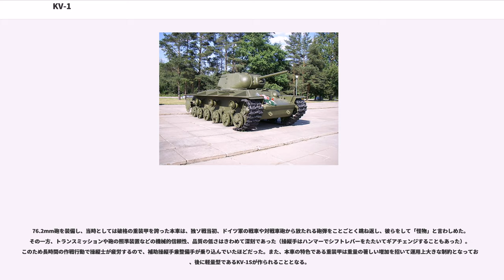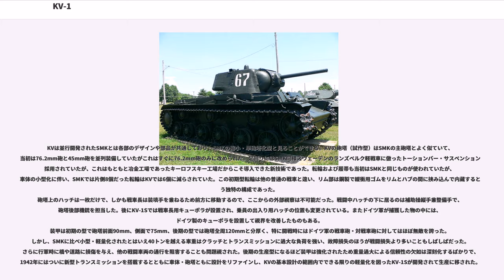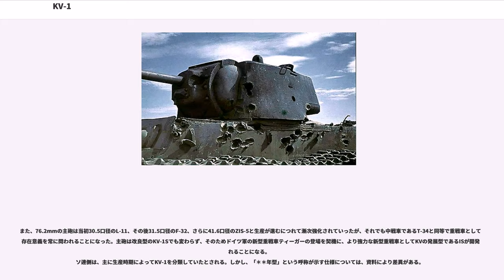KV-1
KV-1（、カーヴェー・アヂーン）は、ソ連軍の重戦車である。

当時のソ連国防相であるクリメント・ヴォロシーロフ（）の名を冠したもので、略称はКВ。英語ではKV、ドイツ語ではKWと表記される。

1939年に開発され、第二次世界大戦初期から中期にかけてT-34中戦車と共にソ連軍機甲部隊の中核をなした。

76.2mm砲を装備し、当時としては破格の重装甲を誇った本車は、独ソ戦当初、ドイツ軍の戦車や対戦車砲から放たれる砲弾をことごとく跳ね返し、彼らをして「怪物」と言わしめた。その一方、トランスミッションや砲の照準装置などの機械的信頼性、品質の低さはきわめて深刻であった（操縦手はハンマーでシフトレバーをたたいてギアチェンジすることもあった）。このため長時間の作戦行動で操縦士が疲労するので、補助操縦手兼整備手が乗り込んでいたほどだった。また、本車の特色である重装甲は重量の著しい増加を招いて運用上大きな制約となっており、後に軽量型であるKV-1Sが作られることとなる。

独ソ開戦当初無敵を誇り、SU-152、KV-2の様な派生型や改良型を産み出したKV-1も、ドイツ軍のIV号戦車の火力強化、88mm高射砲、ティーガー、パンターの登場により次第にその価値を減じてゆき、砲を85mmに強化したKV-85を最後にISシリーズにその座を譲った。

1937年にT-35多砲塔重戦車の後継車両の開発が、ともにレニングラードにあるキーロフスキー工場（第100工場）およびボルシェビク工場（第174工場）の2つの設計局に命じられた。その結果、SMK（キーロフスキー工場）、T-100（ボルシェビク工場）と呼ばれる多砲塔重戦車が競合試作されたが、車体が巨大・大重量になり過ぎたことにより装甲強化の制約をうけたり機動・戦闘操作の困難さが生じるなど、当時すでに多砲塔戦車の欠点は明らかになりつつあった。

図面やモックアップの段階では砲塔が3～5つあった両戦車は、多砲塔戦車に懐疑的であったスターリンの不興もあって試作段階では2砲塔式に改められた。またキーロフスキー工場では、さらに独自の代替案として、コーチン主任技師の麾下にあるドゥホフ技師の設計チームを単一砲塔式重戦車の並行開発に着手させた。

SMK、T-100、そしてコーチン技師の義理の父親で、国防相でもあるクリメント・ヴォロシーロフの名を冠し「KV」と名付けられた単一砲塔型の3種は共に試作・検討されることになった。

3種の試作車は1939年夏までに完成、クビンカの試験場で審査が行われたが、機動性でも操作面でもKVが優れていると報告された。さらにその年の冬フィンランドへの侵攻が始まると、この3種の戦車は実戦試験のために前線に投入されたが、そこでますます単一砲塔のKVの優位性が確認され、1939年12月に制式採用が決定した。KV-1はその後1942年までに3000両以上が生産され、続いて軽量型のKV-1Sが翌1943年春まで生産された。

KVは並行開発されたSMKとは各部のデザインや部品が共通しており、SMKの縮小・単砲塔化型と見ることができる。KVの砲塔（試作型）はSMKの主砲塔とよく似ていて、当初は76.2mm砲と45mm砲を並列装備していたがこれはすぐに76.2mm砲のみに改められた。足回りにはSMK同様スウェーデンのランズベルク軽戦車に倣ったトーションバー・サスペンションが採用されていたが、これはもともと冶金工場であったキーロフスキー工場だからこそ導入できた新技術であった。転輪および履帯も当初はSMKと同じものが使われていたが、車体の小型化に伴い、SMKでは片側8個だった転輪はKVでは6個に減らされていた。この初期型転輪は他の普通の戦車と違い、リム部は鋼製で緩衝用ゴムをリムとハブの間に挟み込んで内蔵するという独特の構成であった。
砲塔上のハッチは一枚だけで、しかも戦車長は装填手を兼ねるため前方に移動するので、ここからの外部視察は不可能だった。戦闘中ハッチの下に居るのは補助操縦手兼整備手で、砲塔後部機銃を担当した。後にKV-1Sでは戦車長用キューポラが設置され、乗員の出入り用ハッチの位置も変更されている。またドイツ軍が捕獲した物の中には、ドイツ製のキューポラを設置して視界を改善したものもある。
装甲は初期の型で砲塔前面90mm、側面で75mm、後期の型では砲塔全周120mmと分厚く、特に開戦時にはドイツ軍の戦車砲・対戦車砲に対してはほぼ無敵を誇った。しかし、SMKに比べ小型・軽量化されたとはいえ40トンを越える車重はクラ...